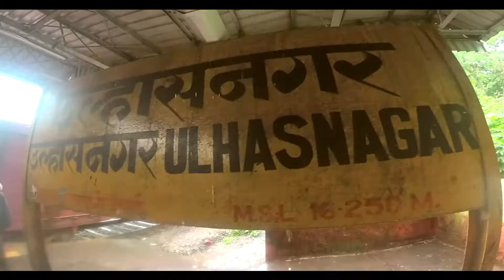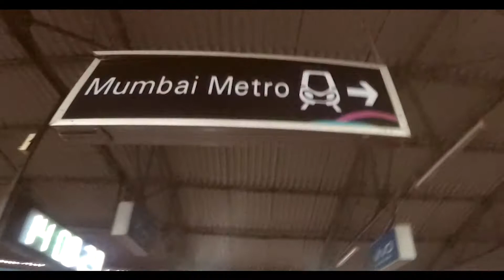Travelling 100 Kms For Daily Bread | Mumbai India | Travel Vlogs #01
Hey Folks,
Checkout how this GaribYatri travels, 100 kms daily to earn his daily bread. A New video from TheGaribYatri is out !! Plug-In 🎧 & Enjoy It

Click on 🔔 to get notified when a new video is uploaded in our channel.